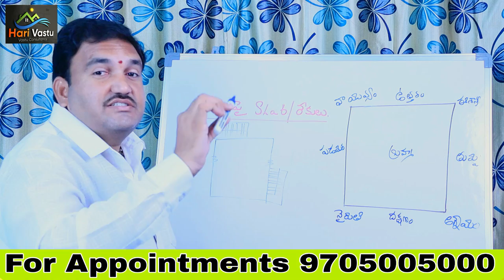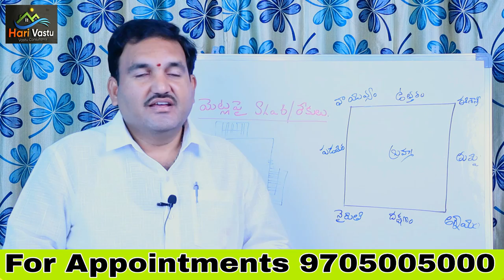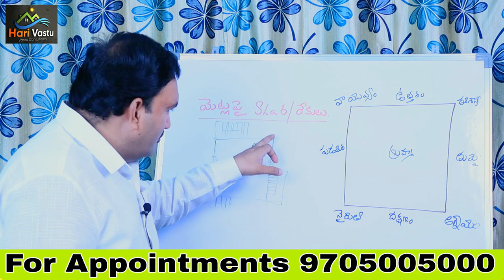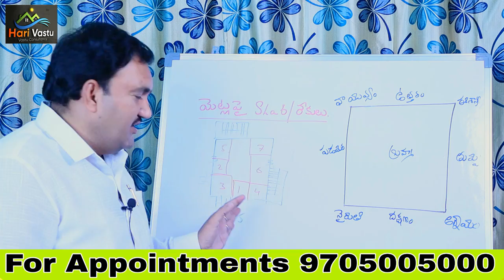🏠 Agneyam steps above slab? || hari vastu slab above steps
👉 Please Watch  ► 🏠 Agneyam steps above slab? || hari vastu slab above  steps

metla paina slab veyocha
metla paina rekulu veyocha
metla paina slab veste nyruthilo room kattala
steps above slab
steps above shed
agneyam lo height veyocha
agneyam lo slab height penchukovacha
agneyam lo hight cheste nyruthilo hight undala